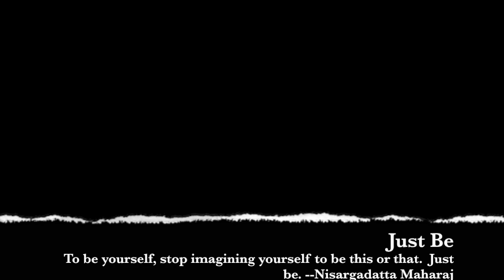Just Be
This video is about an amazing Sorraia stallion, full of joy, free to be himself, chasing gulls at a nature preserve on Manitoulin Island.
Yesterday the stars aligned and I was lucky enough to be out on the range when our senior Sorraia stallion, Altamiro decided to put on a spectacular show - and I had my camera!

So far none of the other "wild" horses living at Ravensyerie have taken to chasing birds as a form of exercise and enjoyment, but Altamiro, now ten years old, continues to demonstrate his "joy of being" by leaving the herd to go look for adventure among the birds across the preserve.  He doesn't always chase birds that happen to be resting or feeding on the open grasslands, but when he does, it is a definite thrill to see.  Always makes my day, and I hope it makes yours, too!
Ravenseyrie Sorraia Mustang Preserve
East Bluff/Manitoulin Island
Ontario, Canada